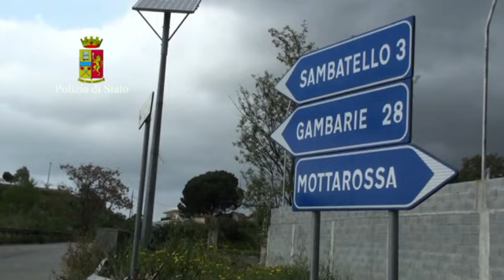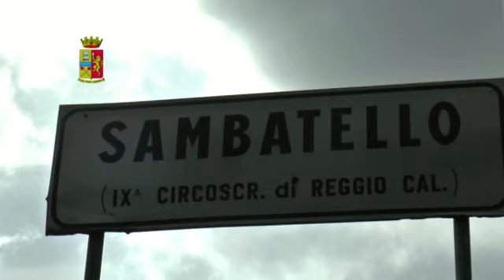Focus ndrangheta Sambatello 8 aprile 2016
Reggio Calabria. Ieri pomeriggio, nell’ambito del piano Focus ‘ndrangheta, la Polizia di Stato ha effettuato il quarto blitz nella località di Sambatello con l’impiego di oltre 100 uomini impegnati in numerosi controlli e perquisizioni nei confronti di pregiudicati. E’ questo il trentasettesimo blitz della Polizia di Stato che si inserisce in una più ampia strategia operativa interforze di aggressione ai sodalizi mafiosi, elaborata in sede di Comitato Provinciale per l’Ordine e la Sicurezza Pubblica, volta a contrastare le dinamiche criminali di specifici contesti territoriali, specie ove si è registrata una recrudescenza di episodi criminosi.
I servizi hanno visto la cooperazione degli uomini e delle donne della Polizia di Stato, in servizio presso l’Ufficio Prevenzione Generale e Soccorso Pubblico, con l’ausilio del Reparto Prevenzione Crimine “Calabria Meridionale” di Siderno, delle unità cinofile, del 5° Reparto Volo e con la preziosa collaborazione tecnica di personale specializzato del Gabinetto Regionale di Polizia Scientifica.
In particolare, sono stati sottoposti a controllo 205 persone e 118 veicoli, nonché effettuati 23 posti di blocco e 2 perquisizioni. Sono stati, altresì, elevati 2 verbali per infrazioni al Codice della Strada.
Nell’ambito del piano di intensificazione dei servizi di controllo del territorio in città, gli Agenti dell’Ufficio Prevenzione Generale e Soccorso Pubblico hanno altresì arrestato un 48enne reggino, responsabile dei reati di traffico e detenzione illecita ai fini di spaccio di sostanza stupefacente del tipo eroina e di violenza e minaccia a Pubblico Ufficiale aggravata dall’utilizzo delle armi. L’uomo è stato individuato all’interno di un’autovettura mentre spacciava una dose di eroina. Inseguito dagli operatori di Polizia sin dentro la sua abitazione, veniva bloccato e tratto in arresto, nonostante l’intervento del padre che si frapponeva tra i poliziotti ed il figlio e dopo aver tentato di disfarsi di 22,83 grammi di eroina già confezionata in 35 dosi, lanciandola sulla terrazza di una vicina abitazione, opponendo resistenza agli Agenti intervenuti armato di un coltello. Inoltre, nell’abitazione dell’arrestato è stata rinvenuta la somma in contanti di 580 euro e strumenti utilizzati per il confezionamento delle dosi della sostanza stupefacente.
L’efficace dispositivo di sicurezza, dispiegato dal Questore della Provincia di Reggio Calabria Raffaele Grassi, proseguirà anche nei prossimi giorni in altre località ritenute ad alta densità mafiosa.